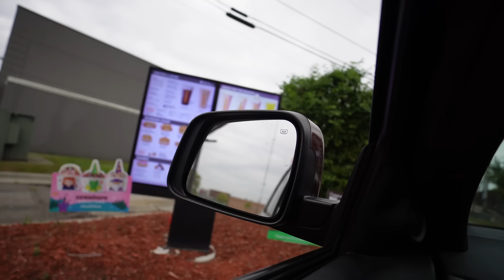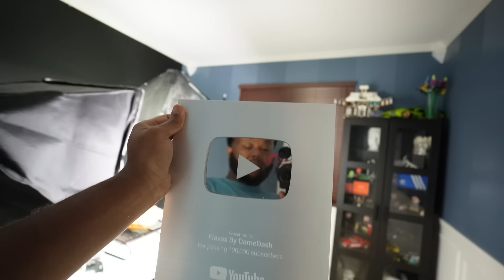Vlogtober Day 3| A Hunt For New Coffee Spots,Fresh Haircut,Ted Talk,We Was Sent Gifts & More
In today's Vlogtober Day 3| A Hunt For New Coffee Spots,Fresh Haircut,Ted Talk,We Was Sent Gifts & More

Here is the link to the head phones and phone case

DAME DASH
995 N PONTIAC TRL UNIT 21

If your looking for the gifts registry for

Amazon Storefront:

    faq
◦ Where Do I Live : Detroit MI
◦ race: black
~ Ariya’s $PrincessAriya1
~ Dame’s $Flavasbydamedash